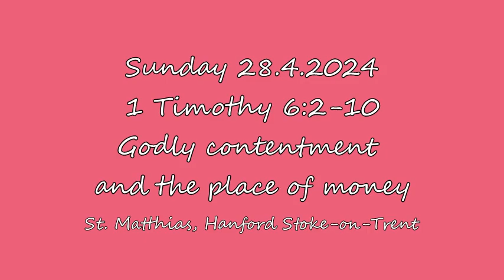Sunday 28.4.2024 1 Timothy 6:2-10 Godly contentment and the place of money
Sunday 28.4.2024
1 Timothy 6:2-10
Godly contentment and the place of money